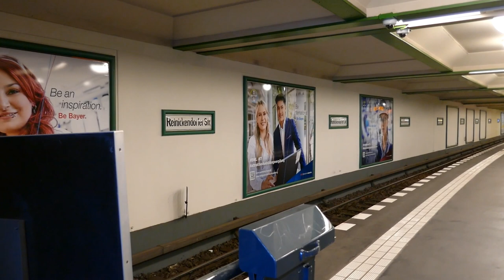U-Bahn Berlin - Der neue H01-5031 auf der U6 [HD-1080p]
Der neueste H-Zug der Berliner U-Bahn der Serie H01 Zugnummer 5031 der Berliner U-Bahn ist aktuell der neueste H-Zug aus der HU der seit den 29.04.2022 auf der U6 unterwegs ist. Der war als Test auch ganz kurz auf der U9 unterwegs, dann am 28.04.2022 als Betriebsfahrt auf der U6 dort fuhr er zum BW Seestraße und seit den 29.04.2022 ist der im Fahrgasteinsatz. Hier ist eine Abfahrt und eine Ein - und Ausfahrt in Reinickendorfer Straße zu sehen.